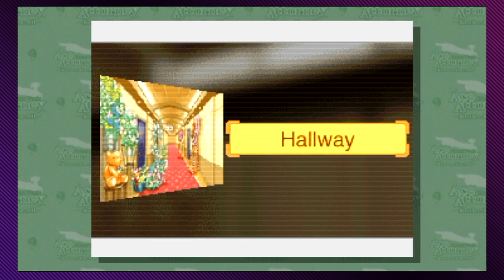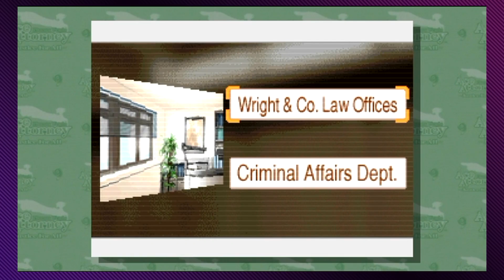Phoenix Wright: Justice for All, Ep. 62: Oldbag's Blood Storm - Press Buttons 'n Talk